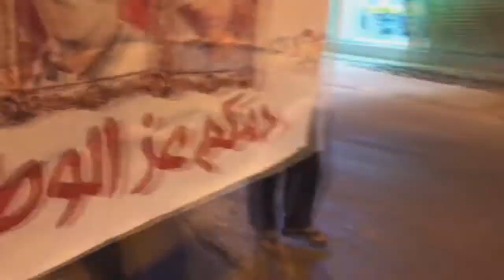قمع مسيرة "بيارق المقاومة" وفاءً للشهيدين علي فيصل وسيد محمود محسن - سترة 24/5/2018